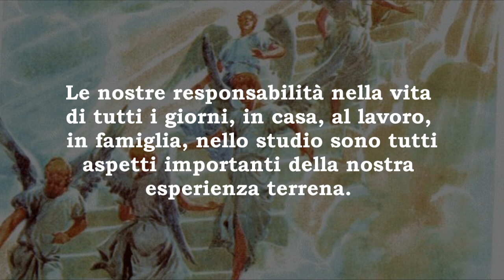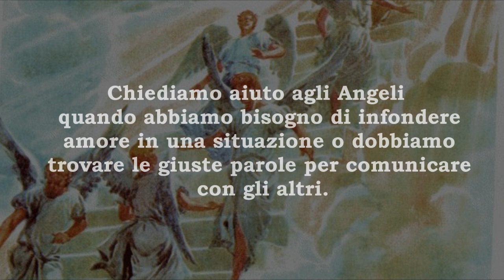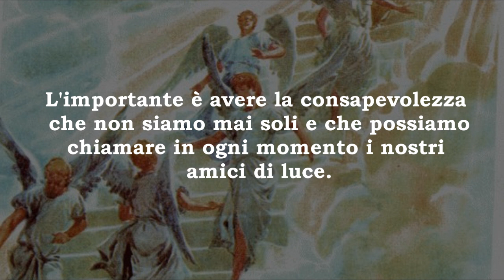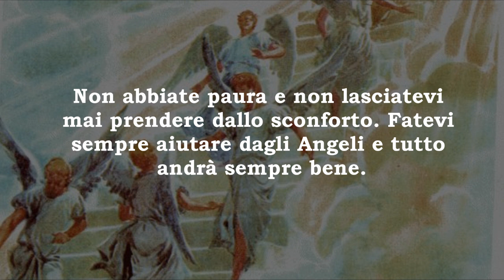"Chiediamo aiuto agli Angeli"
Gli Angeli sono la costante presenza di Dio vicino a noi. Non dimentichiamo mai, in ogni momento della nostra vita, in qualsiasi nostro bisogno, di chiamarli e chiedere loro aiuto e sostegno. Gli angeli ci sono sempre per noi, in qualsiasi momento. Invochiamoli!